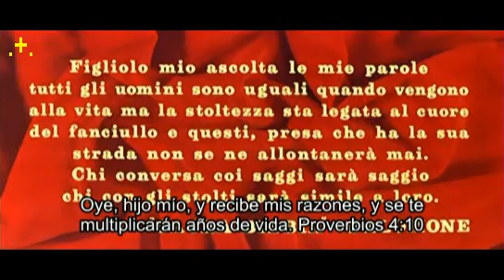7 dólares al rojo | Albert Cardiff | 1966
...Blog de Cine - Título: 7 dólares al rojo, 7 dollari sul rosso, Seven Dollars on the Red - Director: Albert Cardiff 'Alberto Cardone' -Reparto: Anthony Steffen, Elisa Montés, Fernando Sancho, Alfredo Varelli, Bruno Carotenuto, Loredana Nusciak - Citas: Proverbios 4:10 - Proverbios 22:6 - Proverbios 13:20 - País: Italia - Año: 1966